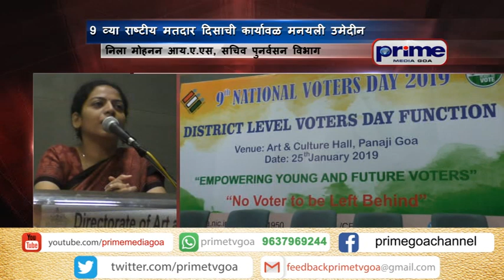PRIME KONKANI NEWS 25TH JAN 2019